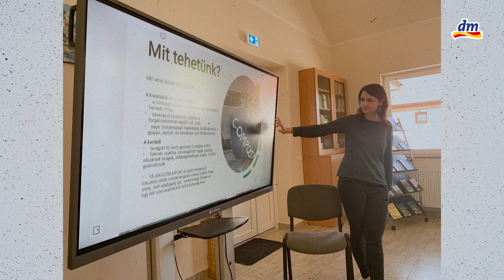Giving Friday: a biogazdálkodás fortélyainak elsajátítását segíti a dm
Az egészséges életmód kiemelt téma a dm számára, így tavaly a Black Friday napon akciók helyett a Giving Friday program keretében az aznapi forgalom 5%-át, azaz 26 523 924 forintot ajánlottak fel a civil szervezetek projektjeire, hogy bárki kipróbálhassa a biogazdálkodás fortélyait.  A dm kiskereskedelmi láncként a bio termékek kínálatának bővítésével és ezzel az edukációs projekttel is a fenntartható mezőgazdaság támogatása mellett tette le a voksát.

Tavasszal startolt el az Ökológiai Mezőgazdasági Kutatóintézet és a Zöld Kör egyesület programja, amelyet a dm támogatásával valósítottak meg. A kutatóintézet edukációs videókat készít a biogazdálkodásról, a Zöld Kör egyesület pedig kelet-magyarországi, hátrányos helyzetű térség iskoláiban indított konyhakert programot pedagógusok, nevelők és szülők szemléletformálásával, valamint klímavédelmet és alkalmazkodást támogató kisléptékű fejlesztéseket valósítanak meg.

dm

👇 Irány a dm Online Shop!